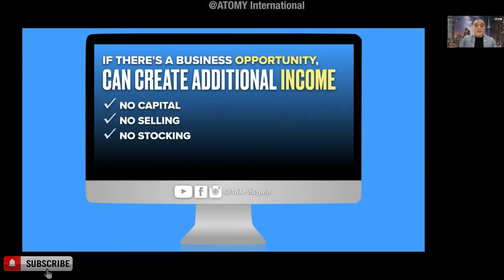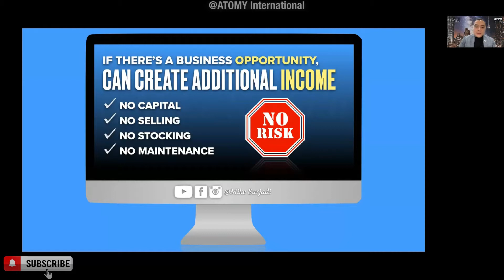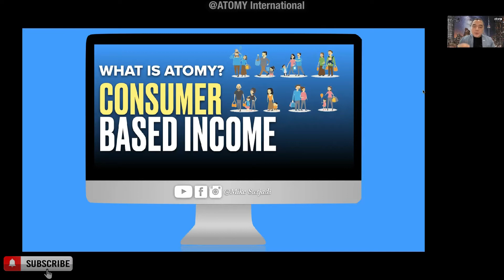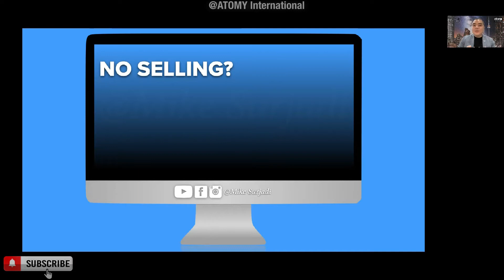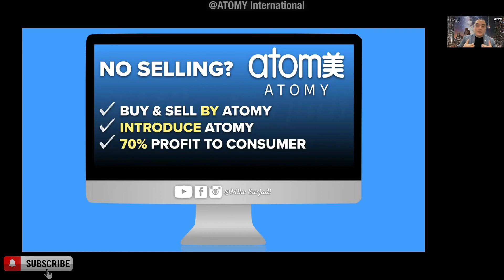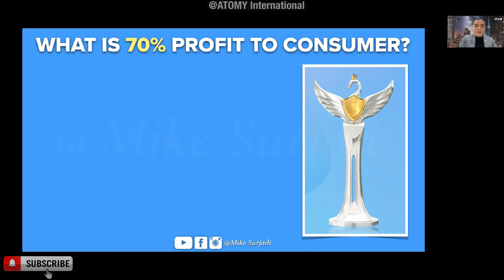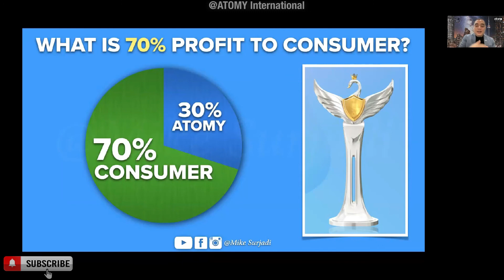What Is Atomy❓ | SRM Mike Surjadi 🇨🇦